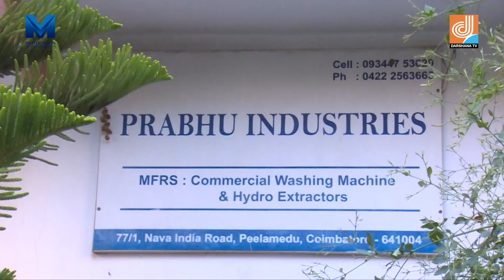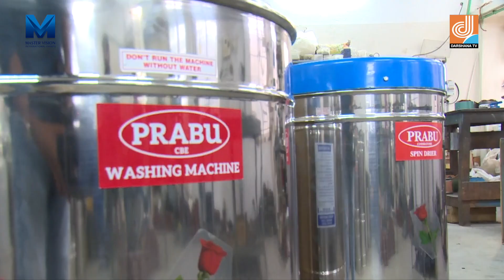SAFALAMEE YATHRA INTERVIEW WITH RAJANDRAN | MASTERVISION PROGRAM | DARSHNA TV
AN INTERVIEW WITH RAJANDRAN